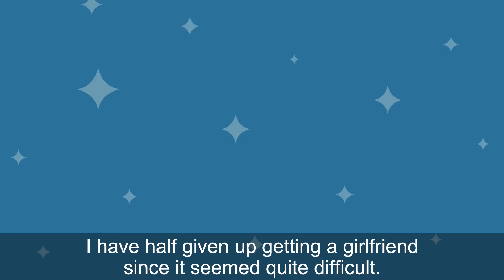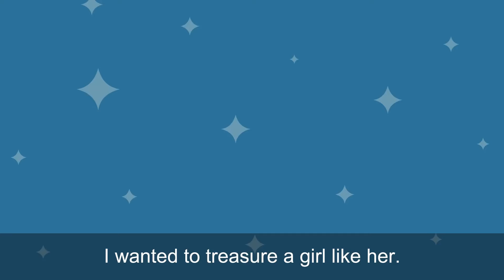When she found out I wasn't the son of a rich family, she turned into a scary woman.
My ex girlfriend who dumped me is a gold digger. After my factory became famous, she comes there.